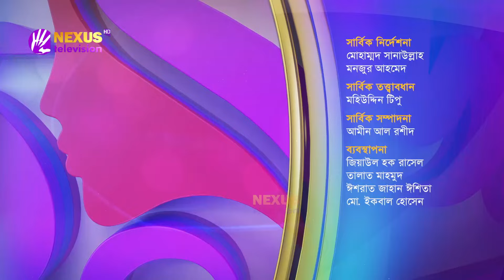ইচ্ছে মতন ছুটে চলা ।। লেডিস ক্লাব ।। Nexus Television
ইচ্ছে মতন ছুটে চলা

ড. সুবর্না নওয়াদীর এর সঞ্চালনায় আজকের অতিথি
নাজমুন নাহার, পতাকা কন্যা

মুনিরা ইউসুফ মেমী, অভিনয়শিল্পী

ডা. শাহনাজ চৌধুরী
ডায়াগনস্টিক মেডিকেল সোনোগ্রাফার, কানাডা

Nexus television address:
Nexus Television
জীবনের বন্ধন